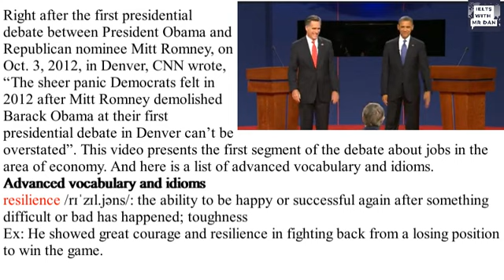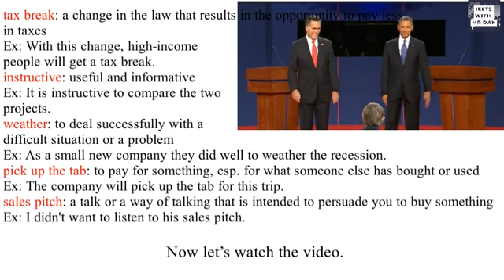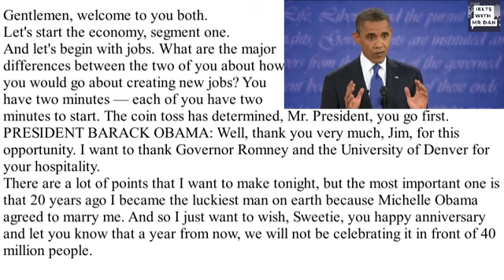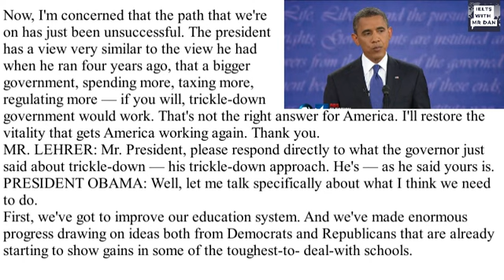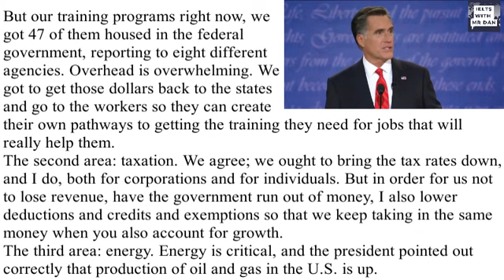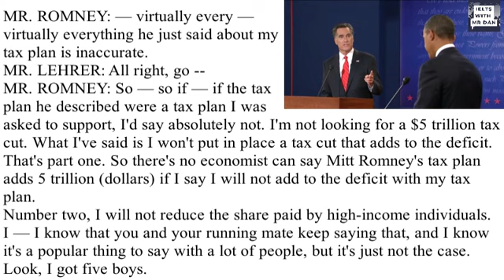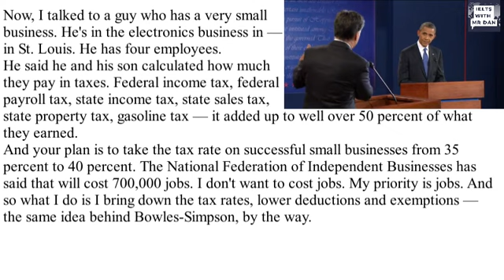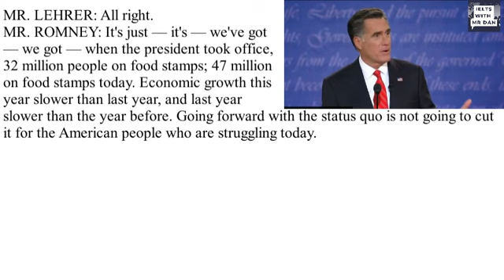Learn English from Celebrities - First presidential debate 2012 (Obama vs. Romney) - Segment 1: Jobs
The series of "Learn English from Celebrities" is supposed to present to the audience the authentic standard English language by famous people from English-speaking countries around the world.